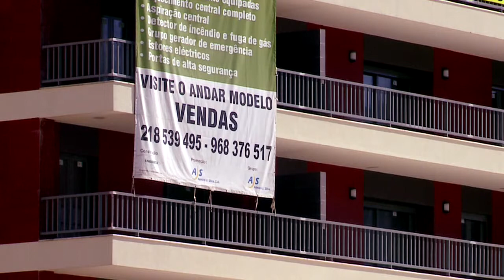Espaços&Casas nº 154 Conferência Pwc